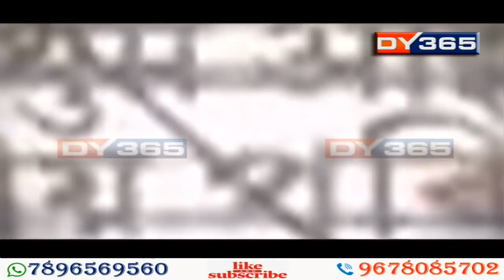প্ৰমোদ বড়োৰ বিৰুদ্ধে গুৰুতৰ অভিযোগ প্ৰমীলাৰাণীৰ | Pramila Rani Brahma's allegations on Promod Boro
নিৰ্বাচন কেতিয়া হ’ব কোনেও নাজানে। কিন্তু BTADত অব্যাহত আছে নিৰ্বাচনী প্ৰচাৰ। নিৰ্বাচনী প্ৰচাৰৰ মাজতে ২ মিত্ৰ দল বিপিএফ-বিজেপিৰ মাজত সংঘাত তুংগত উঠিছে। আন পিনে একালৰ সতীৰ্থ প্ৰমোদ বড়োৱেই পৰাজিত হ’ব বুলি মন্তব্য কৰিছে কাৰ্যবাহী সদস্য মহেশ্বৰ বসুমতাৰীয়ে।